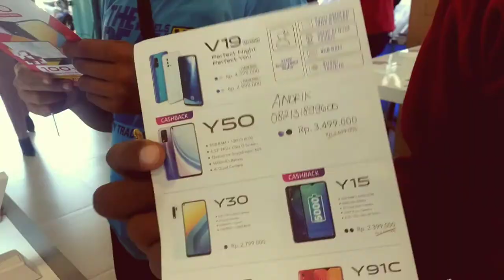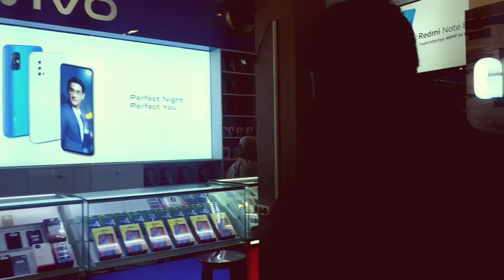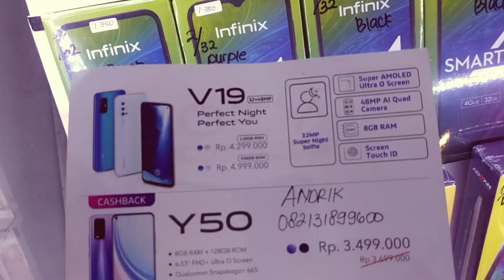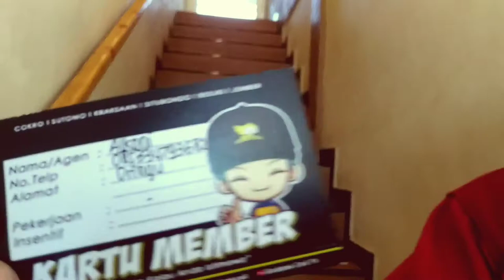GEDANK CELL PROBOLINGGO | Yok Coba Beli di Sini, Bagaimana Pelayanannya ??? 😆